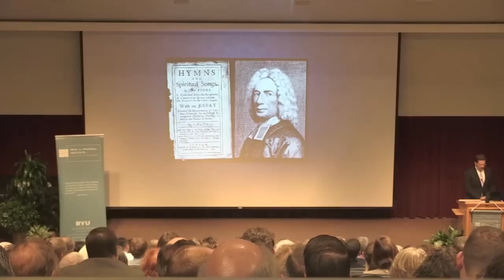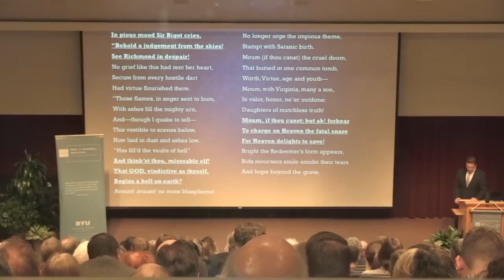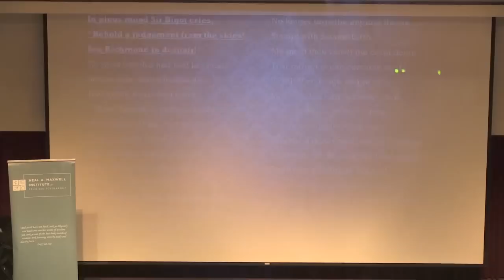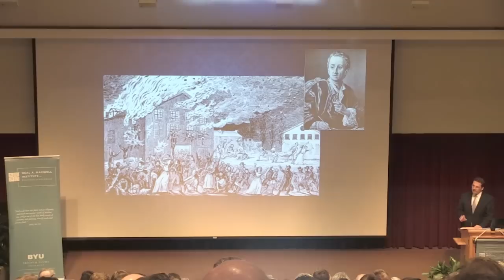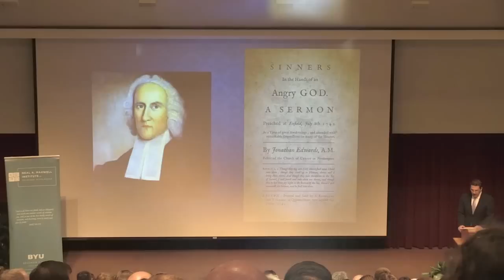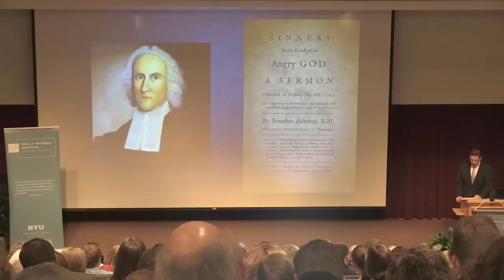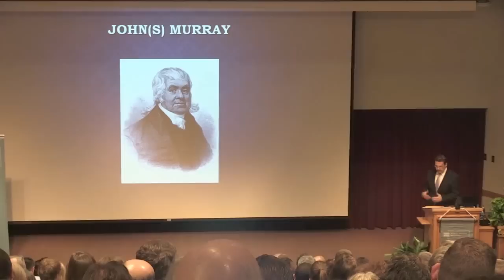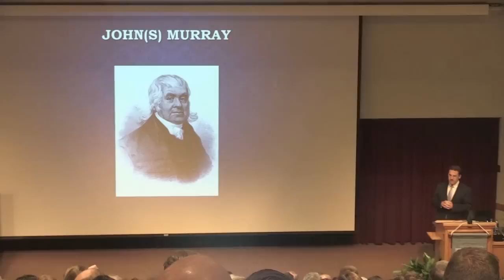David F. Holland, "Latter-day Saints and the Problem of Pain" (2016 Neal A. Maxwell Lecture)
The tenth annual Neal A. Maxwell lecture was presented by David F. Holland on October 29, 2016 at Brigham Young University.

This lecture marks the tenth anniversary of the founding of the Neal A. Maxwell Institute for Religious Scholarship.

Holland is the John A. Bartlett Professor of New England Church History at Harvard Divinity School. A renowned scholar of American religious history, he casts a broad and inclusive net in understanding the deep intellectual, theological, and cultural currents driving New England church history.